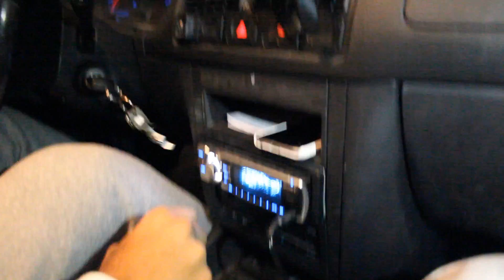MEIN ERSTES MAL .. | MrGamerPros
► INSTAGRAM: MrGamerPros ► SNAPCHAT: MrGamerHoes

Yo, mein Name ist Azad und ich liebe es Leute zu unterhalten! :D
Egal ob Pranks, Gaming oder sonstigen kram!
Folgt mir und bleibt auf dem neusten Stand!

(Adresse dient ausschließlich für Geschäftsanfragen)